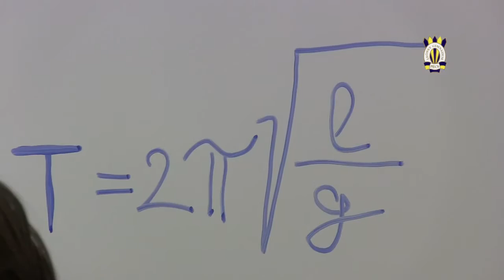Gyorsulásmérés fonalinga segítségével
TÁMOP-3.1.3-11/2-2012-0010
PÉCS MEGYEI JOGÚ VÁROS ÖNKORMÁNYZATA